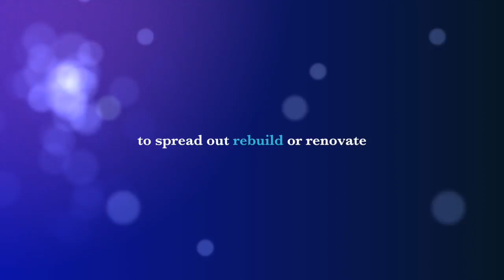10 Highland Place ~ Leslie Owens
10 Highland Place
LESLIE A. OWENS